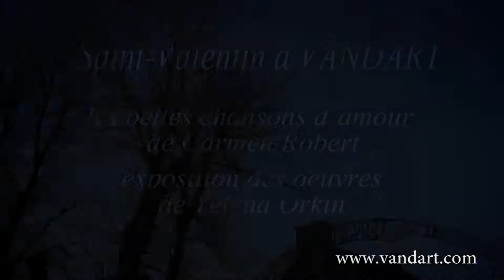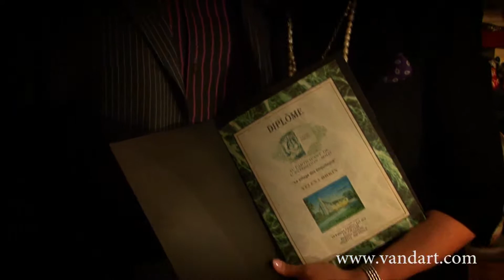Saint-Valentin a VANDART avec Carmen Robert et Yelena Orkin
Pour la Saint-Valentin, VANDART a le plaisir de vous inviter à une exposition des oeuvres de l'artiste Yelena Orkin, intitulée " Sillage des Coquillages ".
Lors de cette soirée pour les amoureux, vous aurez l'occasion d'entendre, les belles chansons d'amour de Carmen Robert.